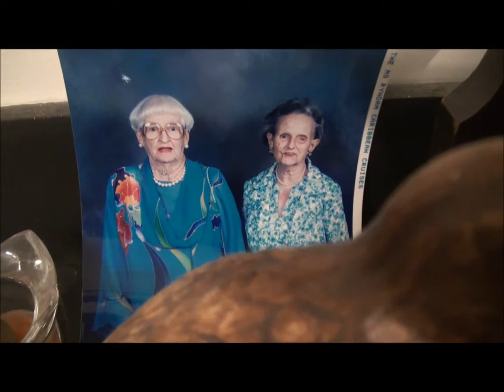Sourpatch/Bad Banana East Coast Tour Richmond (3)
After Show Acoustic Fun